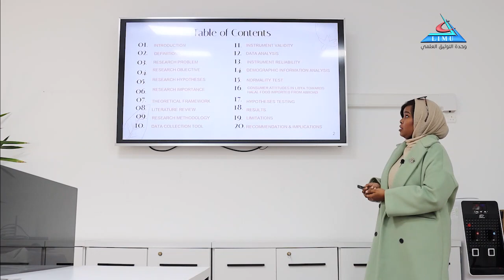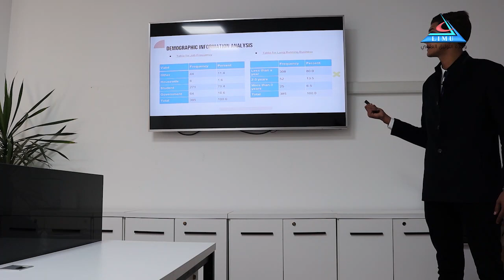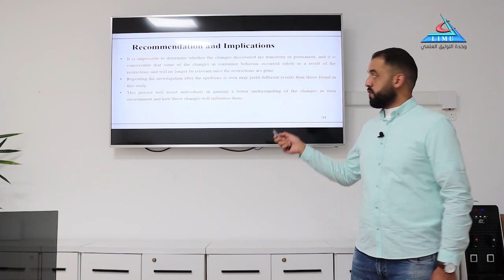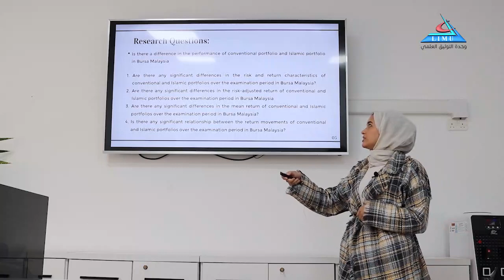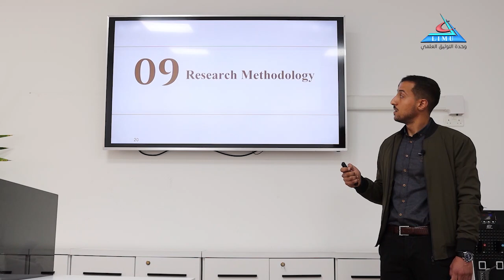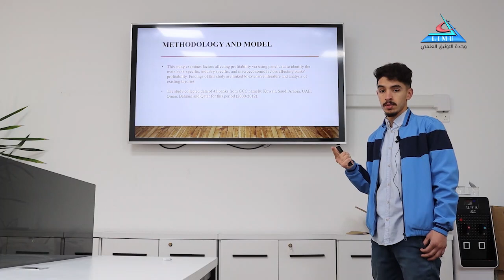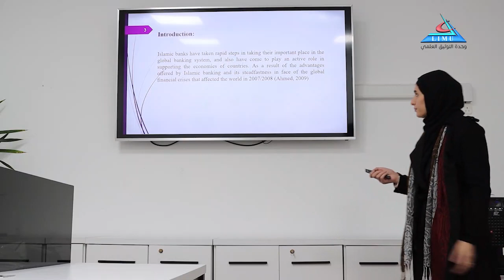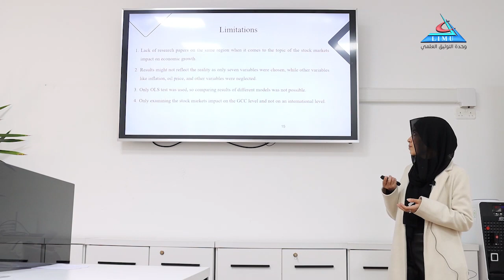اليوم العلمي لكلية ادارة الاعمال 2021